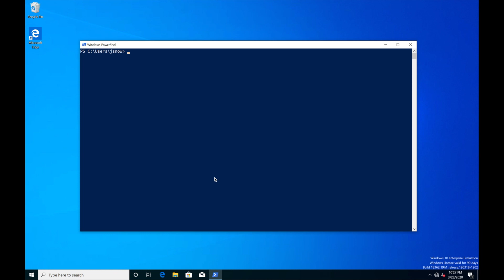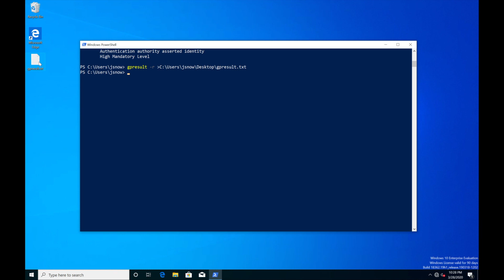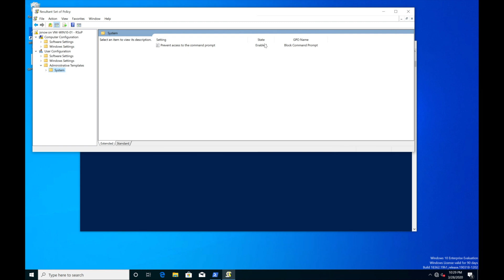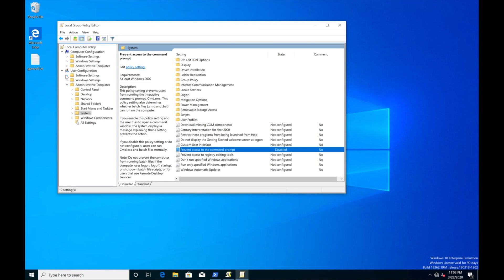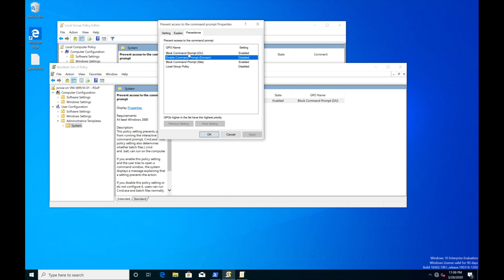Solve Group Policy Conflicts - 2021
Today I'm showing you how to solve Group Policy conflicts in your Windows environment. Group Policy is a fantastic tool for deploying large amounts of configurations to your Windows machines in an easy, scalable fashion. If you work in IT you'll definitely want to learn this tool!